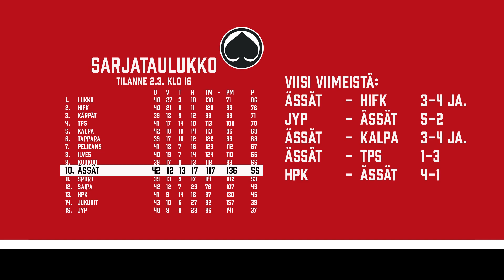Oshee otteluennakko Ässät - HPK 3.3.2021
Haastattelussa Peter Tiivola